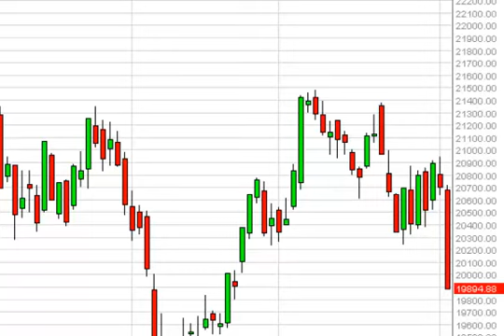FTSE MIB Technical Analysis for October 3, 2014 by FXEmpire.com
- October 3, 2014 index daily technical analysis for the MIB. Find more information about Forex and Commodities News Technical Analysis Fundamental Analysis and Brokers FX Empire